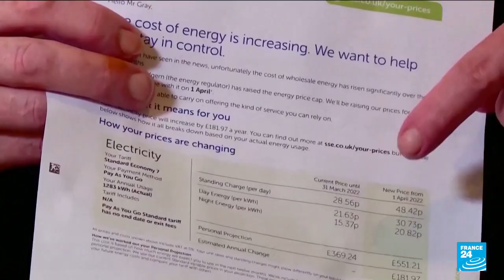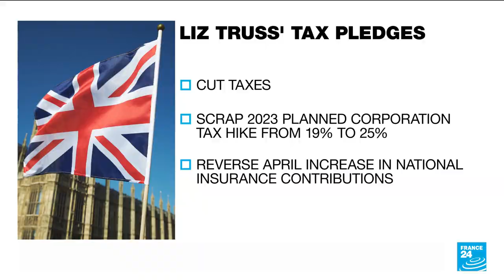Truss appointed as Britain's PM, Johnson bows out • FRANCE 24 English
Truss will confront one of the most daunting lists of problems of any post-war leader in Britain as inflation hits double digits, the cost of energy soars and the Bank of England warns of a lengthy recession by the end of this year. Her plan to boost the economy through tax cuts while also potentially providing around 100 billion pounds ($116 billion) to cap energy costs has already rattled financial markets, prompting investors to dump the pound and government bonds in recent weeks.